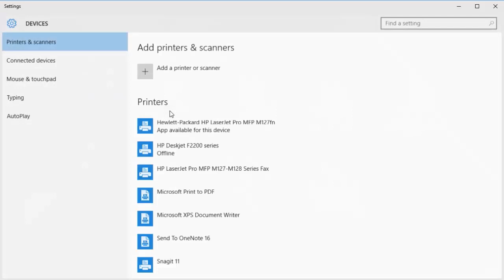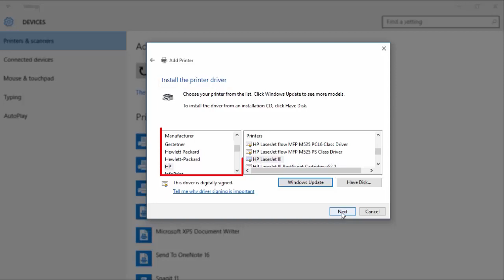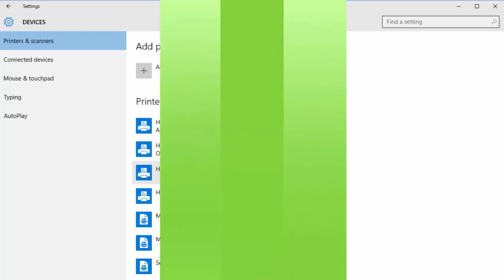نصب درایور پرينتر به صورت دستي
نصب driver پرینتر در ویندوز به صورت manual یا همان دستی رو در این ویدیو برسی خواهیم کرد

نصب درایور پرینتر به صورت دستی به معنای نصب درایور به وسیله کاربر (بدون استفاده از برنامه نصب اتوماتیک) است. در این روش، شما باید درایور مربوط به پرینتر خود را دانلود کنید و به صورت دستی نصب کنید. برای انجام این کار، مراحل زیر را می‌توانید دنبال کنید:

مدل پرینتر را شناسایی کنید: ابتدا مدل دقیق پرینتر خود را شناسایی کنید، این اطلاعات معمولا در قسمت جلوی یا پشت پرینتر و یا در دفترچه راهنمای استفاده موجود است.

دانلود درایور: به وبسایت سازنده پرینتر مراجعه کنید و بخش "دانلود" یا "پشتیبانی" را جستجو کنید. سپس درایور مربوط به مدل پرینتر خود را پیدا کنید و دانلود کنید. اطمینان حاصل کنید که درایور مطابق با سیستم عامل کامپیوتر شما (مثلاً ویندوز یا مک) است.

اتصال پرینتر: پرینتر خود را به کامپیوتر متصل کنید، اتصال معمولاً با کابل USB است.

نصب درایور: حالا فایل درایور را که دانلود کرده‌اید را اجرا کنید. این فایل ممکن است یک فایل اجرایی با پسوند ".exe" برای ویندوز و یا یک پکیج نصب با پسوند ".dmg" برای مک باشد. اجرای این فایل را شروع کنید.

راهنمای نصب: اکنون بر اساس راهنمای نصب، مراحل را انجام دهید. این مراحل ممکن است شامل تایید توافقنامه مجوزهای نصب و تنظیمات دیگر باشد.

اتمام نصب: پس از اتمام نصب، کامپیوتر ممکن است پرینتر را تشخیص دهد و آن را به عنوان یک دستگاه متصل شناسایی کند.

تست پرینت: برای اطمینان از موفقیت نصب، یک تست پرینت انجام دهید و اطمینان حاصل کنید که پرینتر به درستی کار می‌کند.

توجه داشته باشید که ممکن است برخی پرینترها نیاز به نصب برنامه نصب اتوماتیک داشته باشند که همچنین در بسته نرم‌افزاری پرینتر همراه باشد. اما مراحل بالا مخصوص نصب دستی درایور هستند.